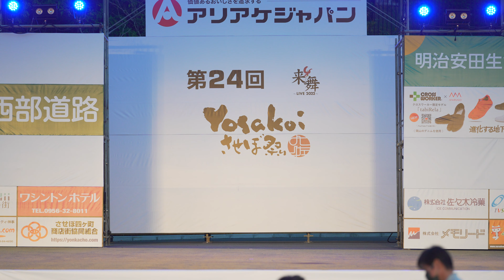[4K] させぼ飛躍年隊 2007〜2022 YOSAKOIさせぼ祭り 2022 前夜祭 (中央)